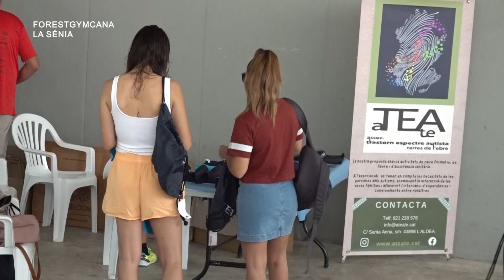ForestGymcana de La Sénia